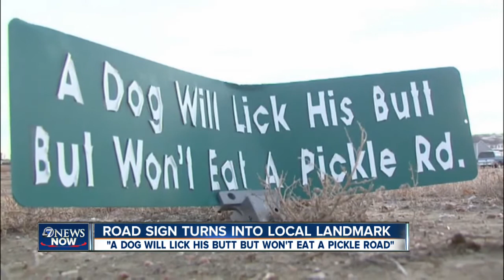The Colorado road sign you have to read for yourself